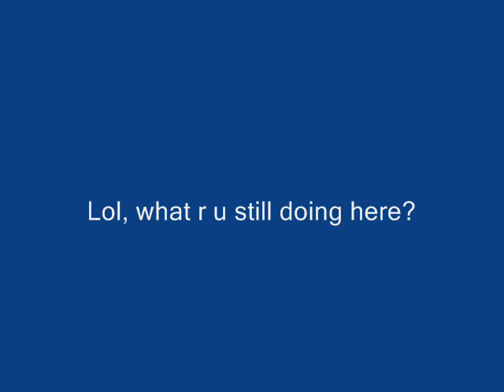Human Warrior Cats-Radioactive/E.T.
Pics (mostly)from Katsuki15 from Deviantart
Yaoi in video
Songs-Radioactive by Imagine Dragons and E.T. by Alex Goot